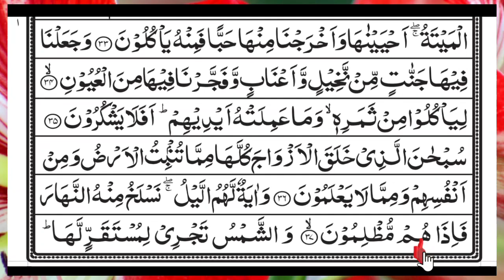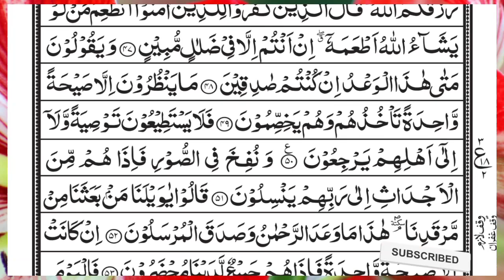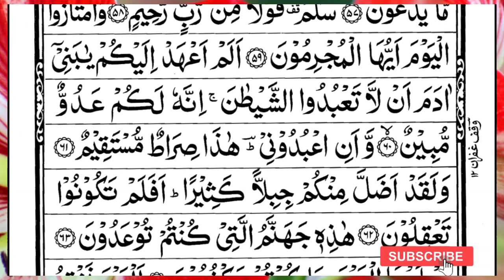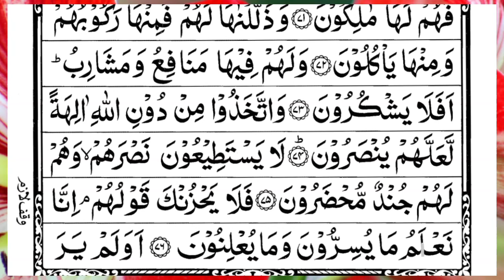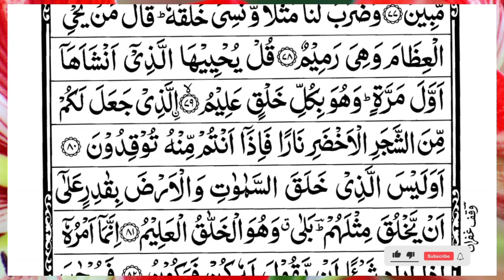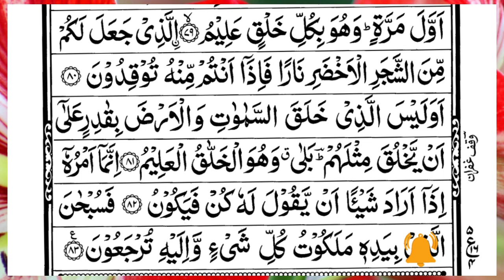Surah Yasin (Yaseen) | Full With Arabic Text | (Episode 4234 ) | Surah Yaseen Beautiful Recitation